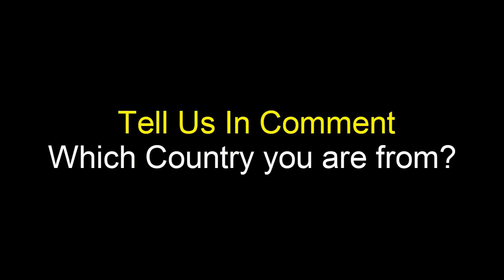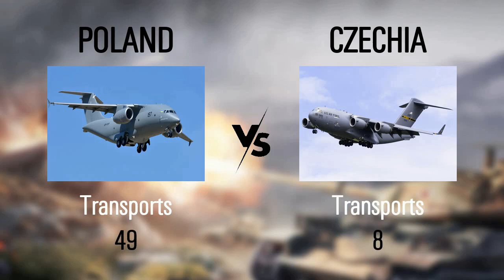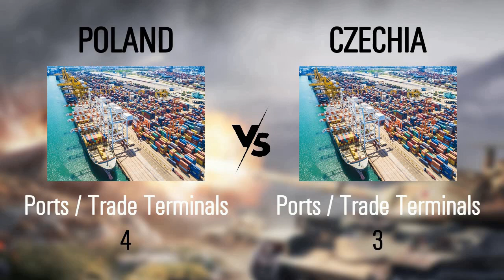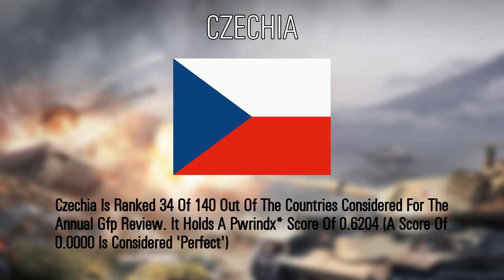Czechia vs Poland military power comparison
source:
    armored forces eu.